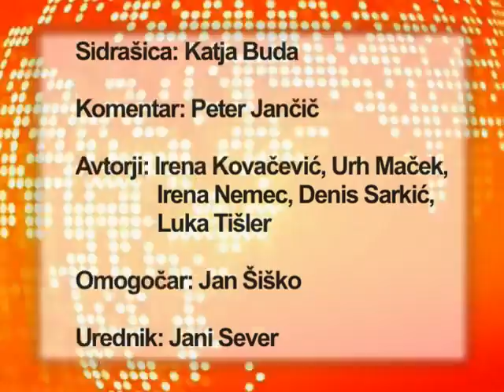( Vesti na Vesti 00286 16-07-08